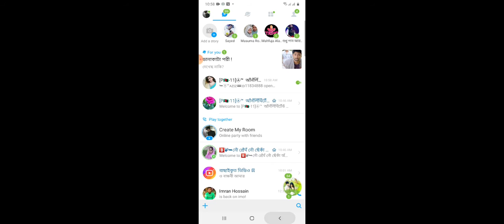bus simulation day 2